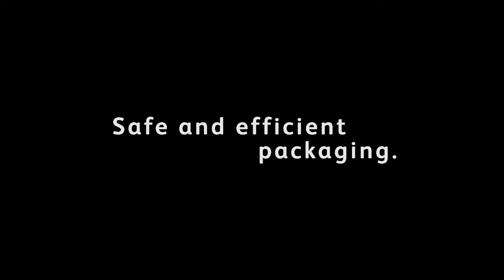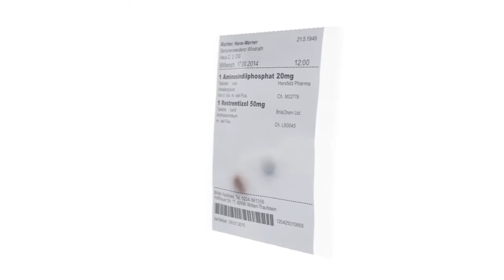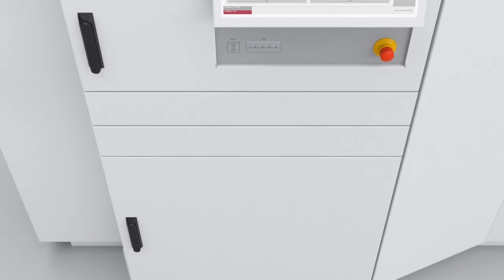BD Rowa™ Dose System